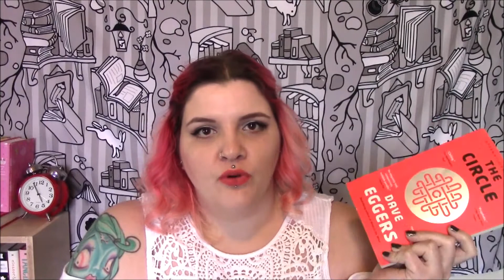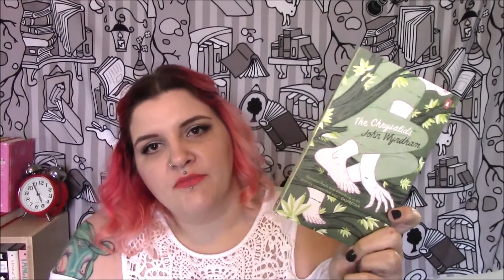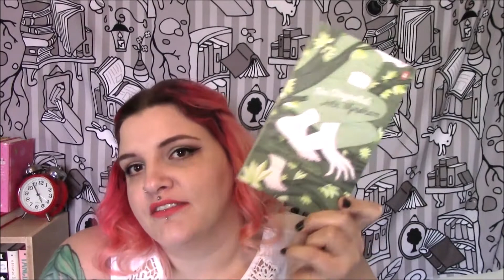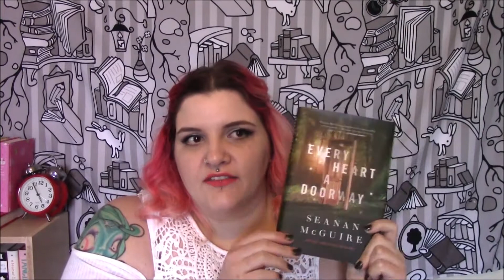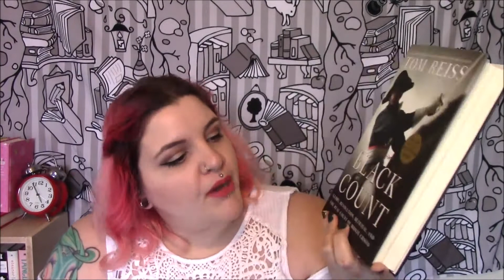Sue's March Book Haul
Oh, look. Sue bought more books. How not surprising at all.

Untappd: meknight

Untappd: SueCee